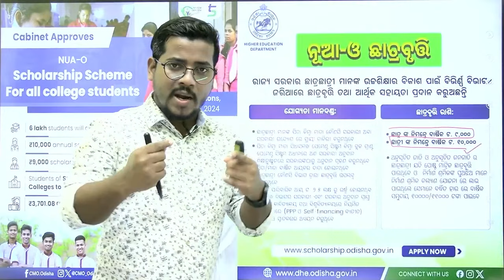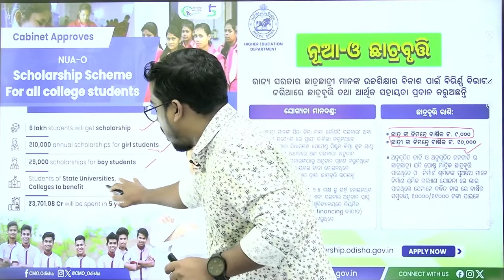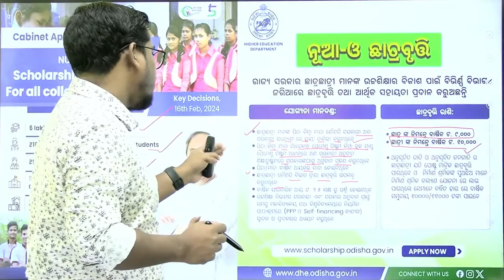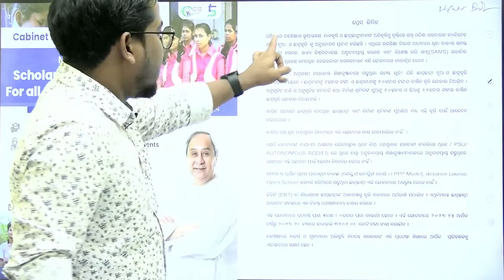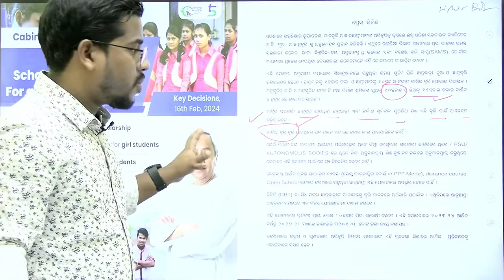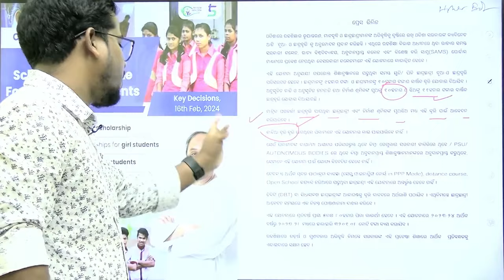Nua-O Scholarship 2024 | Get Rs.10000 For All +3 & PG Student | Bibhuti Sir